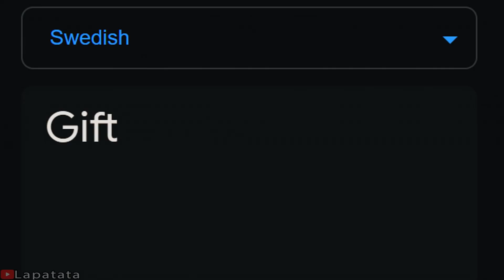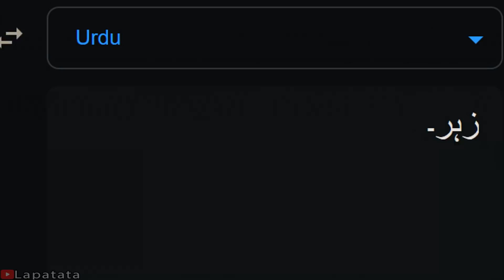Venom in different languages meme | Part 3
Part 4 - Someyear???